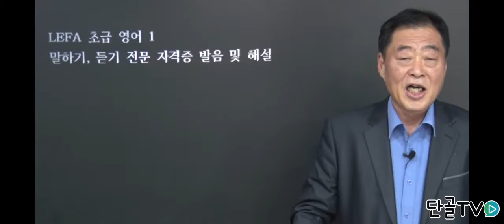[외국어톡톡] 영어 말하기,듣기 잘하는 방법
영어 말하기, 영어 듣기를
잘하는 방법을 알려드립니다.